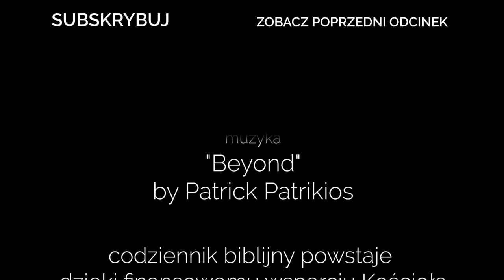Codziennik biblijny, Słowo na dzień 13 lipca 2024 r.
ks. Henryk Reske, Parafia Ewangelicko-Augsburska w Orzeszu
Rozważanie biblijne na Słowo dnia:

Kto od początku powołuje do życia pokolenia ludzkie? Ja, Pan, jestem pierwszy i Ja też będę z ostatnimi.

Nie lękaj się, Jam jest pierwszy i ostatni.
Objawienie Jana 1,17
Codziennie o 7 rano spotkanie z Biblią.